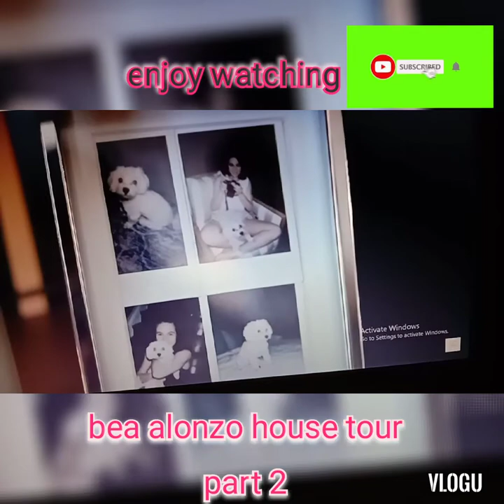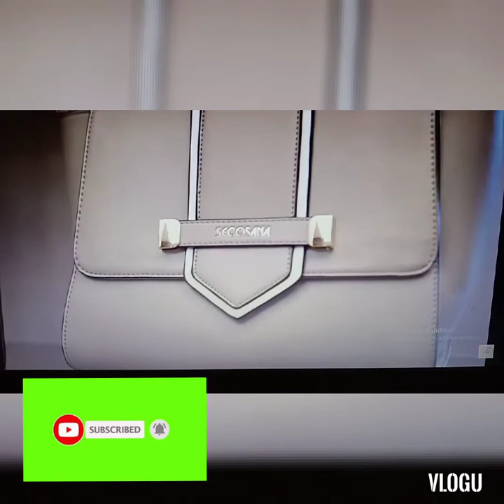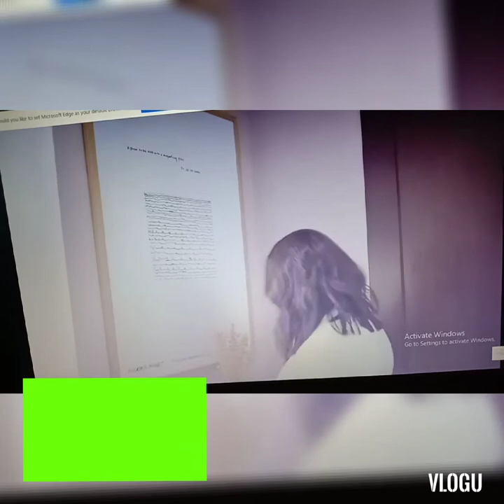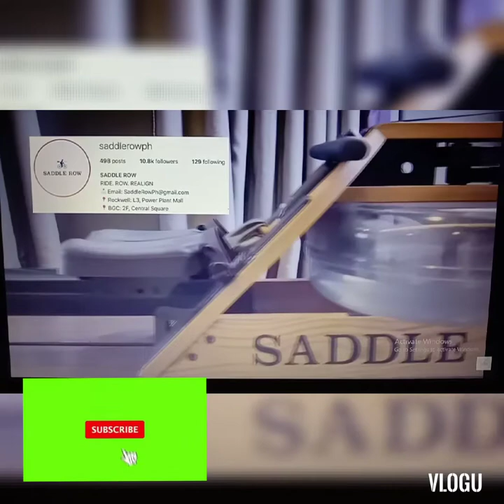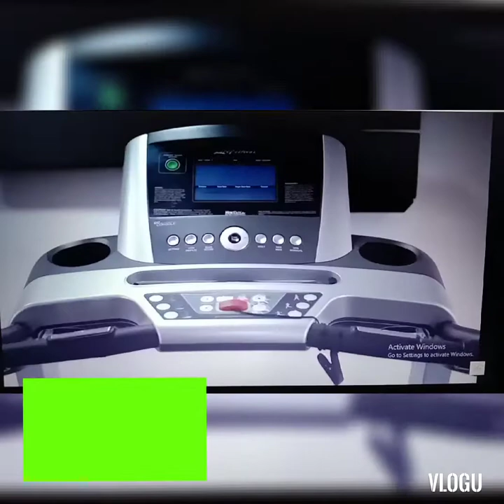House tour (part2) bea alonzo super ganda